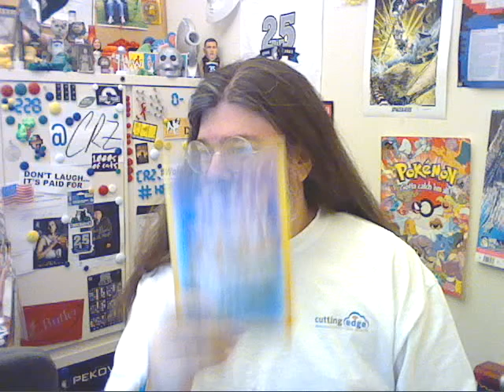CRZ 228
What was in my box?